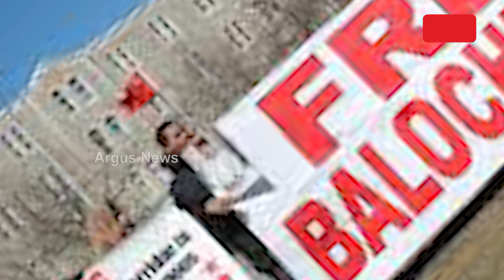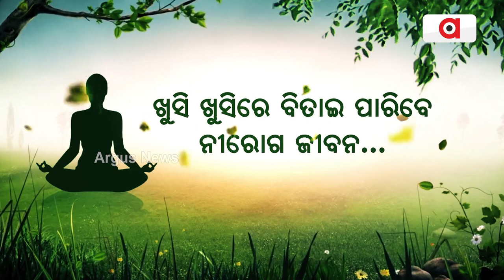Water Scarcity In Gwadar City Of Pakistan